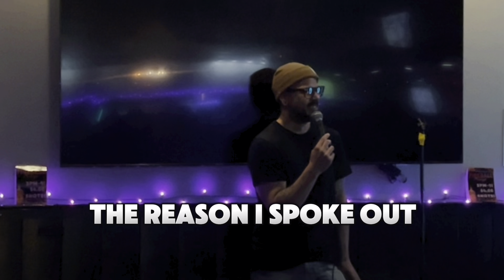Best Of Chico, California (crowd work) | Stand Up Comedian Louis Cervantez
Comedian Louis Cervantez bringing some fun crowd work to Chico!
taped live at the Studio Inn Lounge
Chico, California(4/27/24)